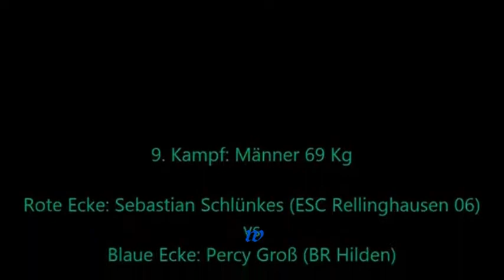1893 * Der Sportler * Boxen * Sebastian Schlünkes (ESC Rellinghausen) vs. Percy Groß (BR Hilden)